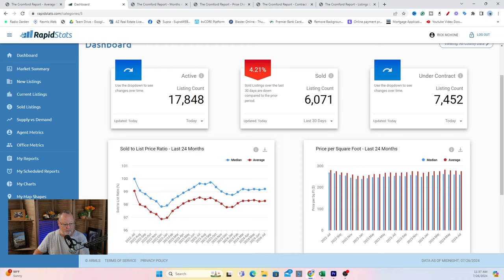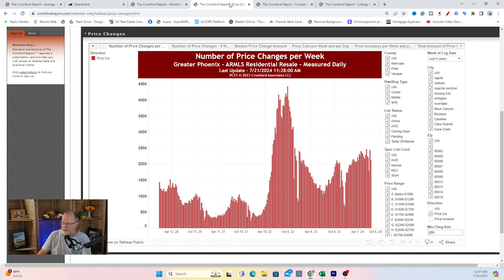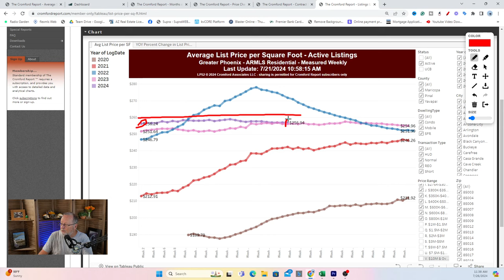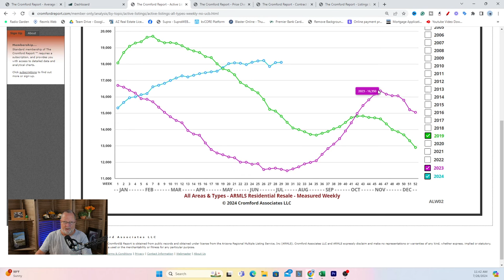Will prices DROP in Arizona Real Estate?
Everybody is waiting. Waiting for real estate prices to drop, waiting for interest rates to drop and waiting for the election to be over.